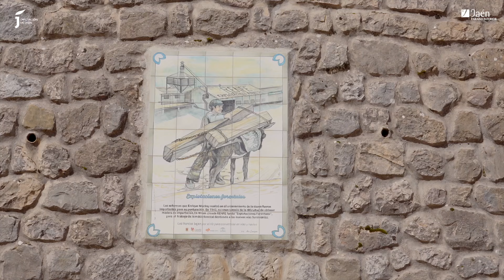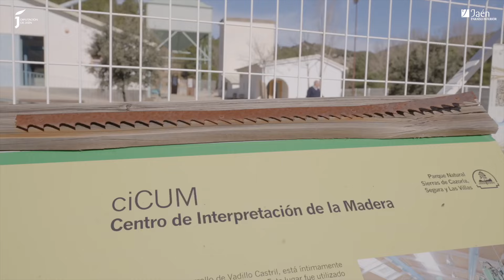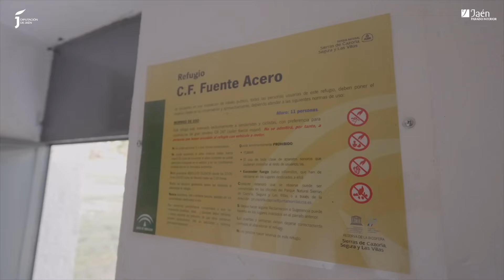6. Legado forestal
Los oficios y las gentes de los montes han aprovechado los recursos naturales sin alterar el medio natural del actual parque natural Sierras de Cazorla, Segura y Las Villas. Los pinos de estas sierras se convirtieron en traviesas de madera que apuntalaron la red ferroviaria en España. Los viveros de piñones, la “pelusa” (líquenes) para perfumería, la resina de los pinos, la pez o alquitrán vegetal, la miera o las plantas medicinales llenaron de técnicas ancestrales la memoria de la cultura forestal. Aún hoy podemos encontrar rastros de estos oficios.